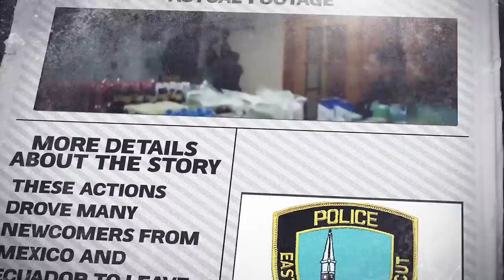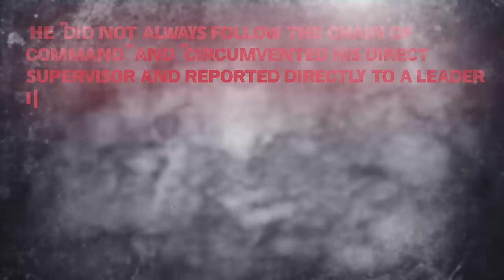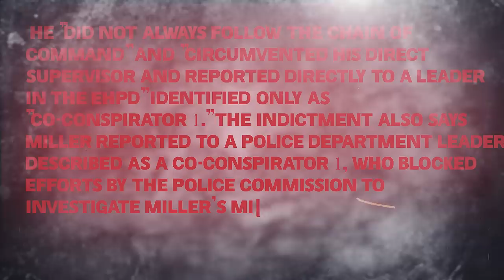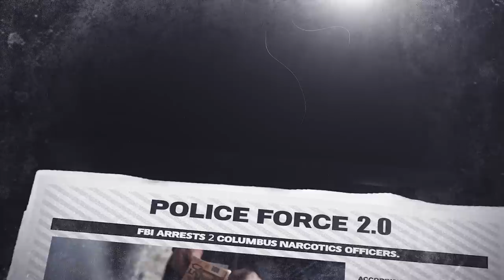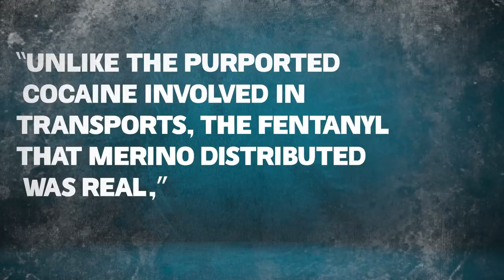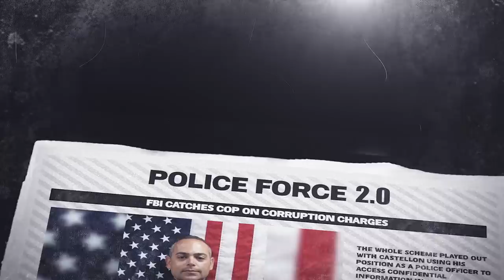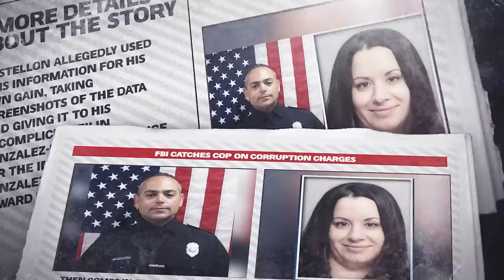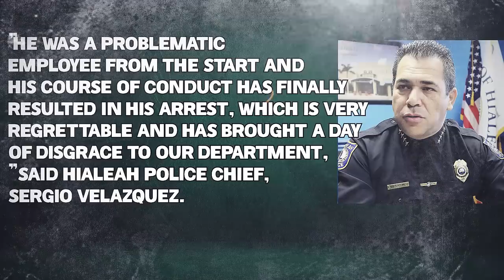When Corrupt Cop Gets Arrested By FBI Agent!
In this video When FBI Agents Caught Corrupt Cops

Subscibe to @Policeforce2